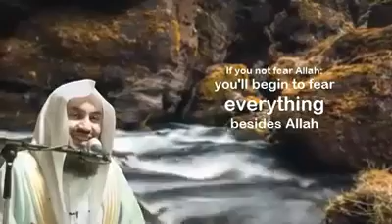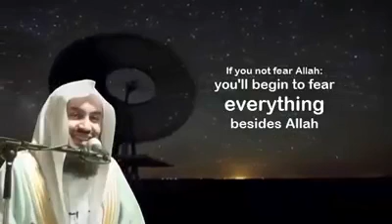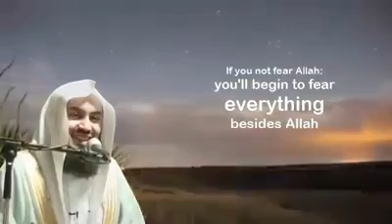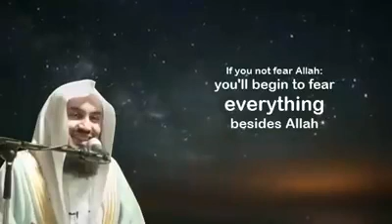If you not fear Allah Mufti Menk